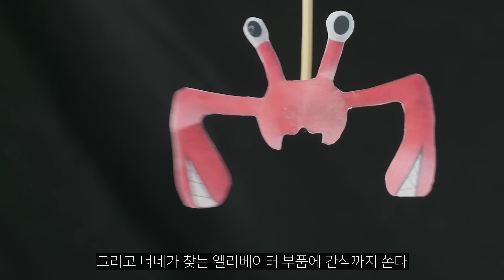반반의 유치원4 vs 고양이 대격돌 | 고양이산책